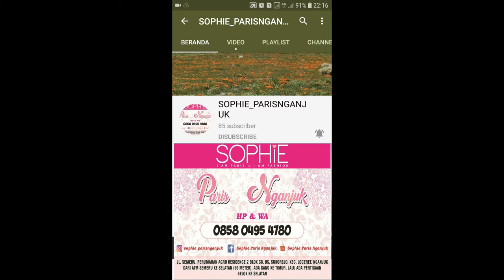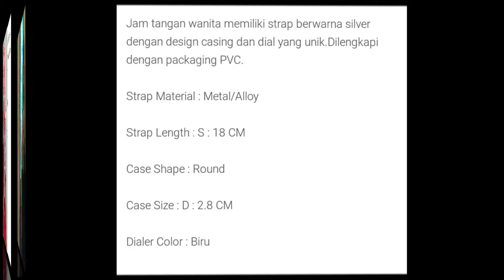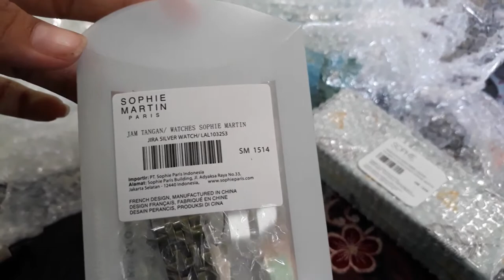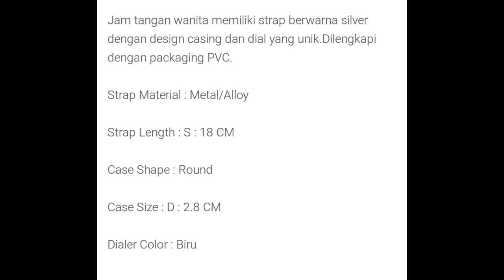JIRA WATCH SOPHIE PARIS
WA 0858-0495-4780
Shopee : shopie_paris_nganjuk

1. Transver
2. Cod (bayar di rumah alamat rumah costumer dikenakan ongkir)
3. Cod di lokasi yang telah ditentukan oleh SOPHIE PARIS NGANJUK free)* Lokasi COD*
1. jl. Semeru Perumahan Argo Residence 2 blok C8. Sukorejo.loceret.nganjuk(dekat atm Bri jalan semeru). Depan atm semeru ada ruko kosong. Disebelah ruko ada jalan masuk (silahkan masuk mengikuti jalan dan belok kanan) jam 8 sampai 2 sore
2. INDOMARET depan STKIP PGRI Nganjuk jl. Abdul Rahman Saleh no 21. Dekat Rumah sakit Bayangkara, jam 3 sampai jam 7 malam Terimakasih